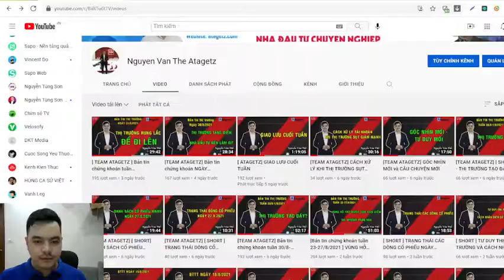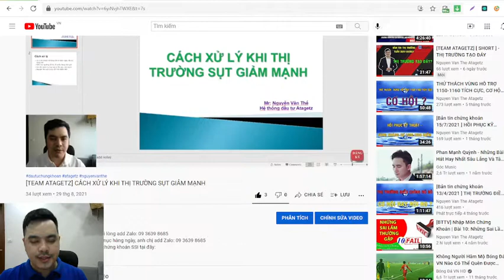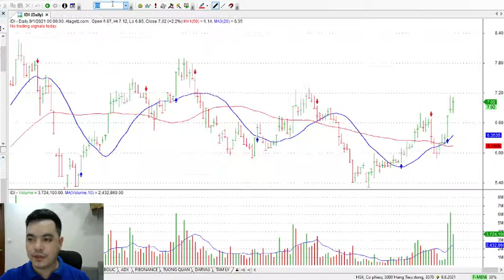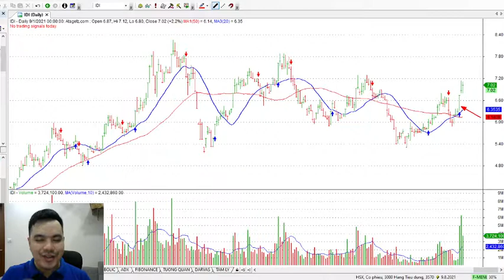[TEAM ATAGETZ] Bản tin tuần 6-10/9/2021 - THỊ TRƯỜNG PHÂN HÓA và KẾ HOẠCH GIAO DỊCH TUẦN TỚI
► Tham gia room Zalo vui lòng add Zalo: 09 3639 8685
► Để tư vấn và gửi danh mục hàng ngày, anh chị add Zalo: 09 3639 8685
► Đăng ký mở tài khoản chứng khoán SSI tại đây:

Mã nhân viên môi giới: 3034 - Nguyễn Văn Thế

Ataget.com